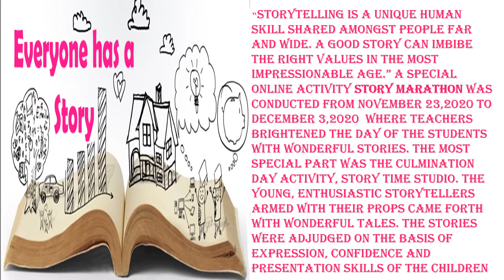story Marathan video class 3 and 4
DAV Public School Sahibabad